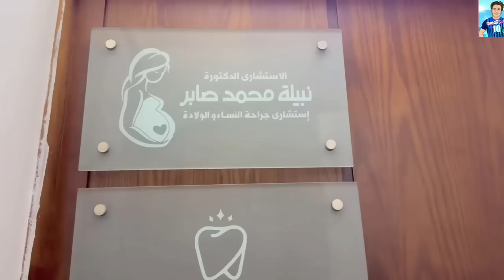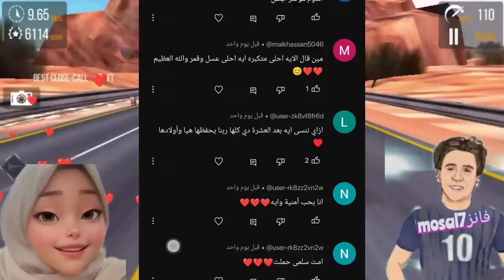مكه بنت برنس مصر تنهار من العياط😭سلمى حامل فى ولد ولابنت🤔برنس مصر ليه معملش سبوع بيبي@عائله_الجمل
هنشوف الفيديو حقيقه حمل سلمى مرات الاسطوره 😱 ياتري البيبي ولد ولا بنت 🤔 مفاجأة وخبر حصري عن برنس مصر وندى مراته وسبوع بيبي نوح 🥺 انهيار مكه بنت برنس مصر 😥 شوفو للآخر مفاجأة ومتنسوناش فى الايك 👍اشتركو بالقناه الجديده بسررررعه